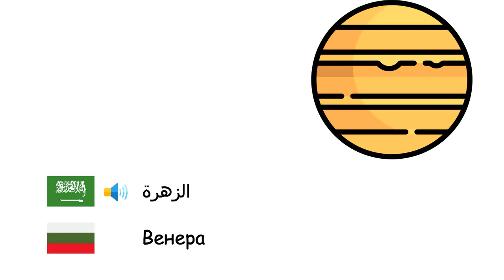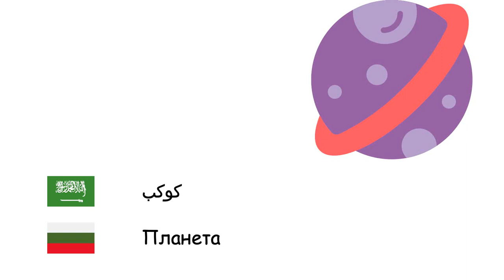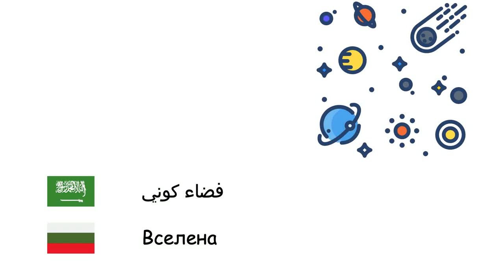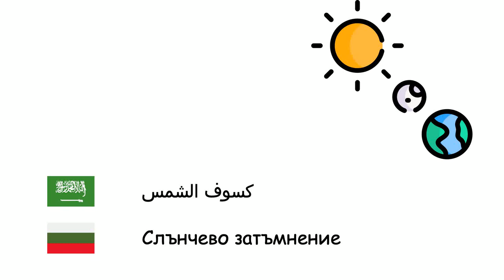علم الفلك (اللغة البلغارية) (ar-bg)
Fone TV
ar-bg-16
Астрономия (Български език)
عطارد - Меркурий
الزهرة - Венера
الأرض - Земя
المريخ - Марс
المشتري - Юпитер
زحل - Сатурн
أورانوس - Уран
نبتون - Нептун
بلوتو - Плутон
الشمس - Слънце
القمر - Луна
كوكب - Планета
قمر اصطناعي - Изкуствен спътник
نجم - Звезда
مجرة - Галактика
فضاء كوني - Вселена
المجموعة الشمسية - Слънчева система
درب التبانة - Млечен път
ثقب أسود - Черна дупка
سديم - Мъглявина
حجر نيزكي - Метеорит
الانفجار العظيم - Теория на Големия взрив
مذنب - Комета
كوكبة - Съзвездие
كسوف الشمس - Слънчево затъмнение
خسوف - Лунно затъмнение
سنة ضوئية - Светлинна година
مدار - Орбита
نجم زائف - Квазар